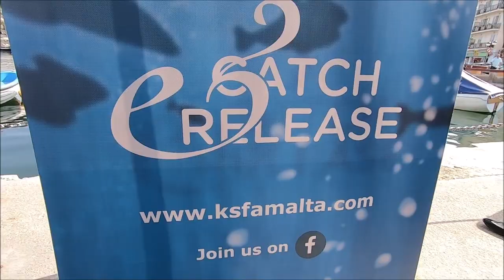KSFA Malta - Underwater Cleanup Marsaskala 04/08/19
KSFA decided to educate young children that although the plastics / bottles / marine debris we throw in the sea is not visible it does still exist and it is doing much damage. 798.48kgs of debris was collected in less than 4hrs.

After the cleanup a fishing event for children was organised were they fished. We explained to them how to rig the rods and any other issues but most importantly we teached and practiced  with the children and parents the Club's Motto "Catch & Release" with the fish being released back alive in the sea. A nice sum of Euro 1100 was collected in Aid of Puttinu Cares.

We have to thank alot of volunteers that offered to help us out during this activity mainly Raniero Adventures, Marsaskala Local Council, NGO- Zibel, Say No To Plastic Malta, Dive Med & Malta Tourism Authority.

Video Credits to Raniero Borg